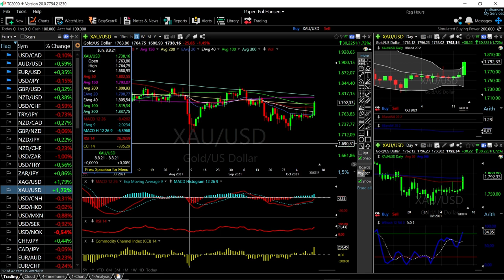Gold and silver forecast for October 14, 2021